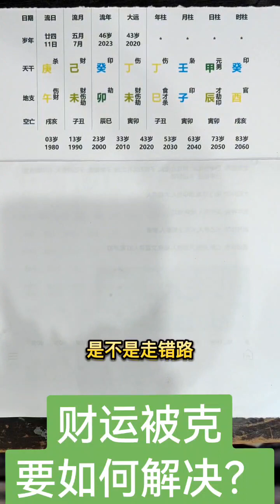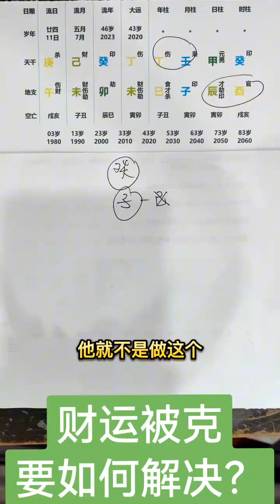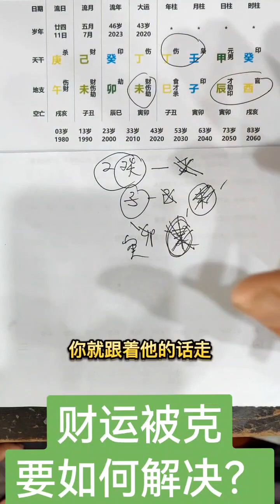财运被克如何解决